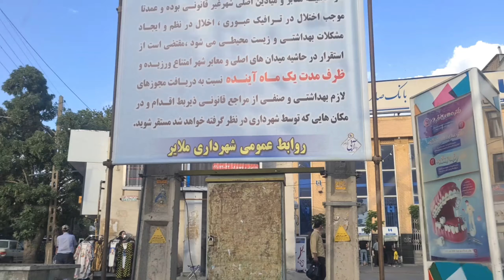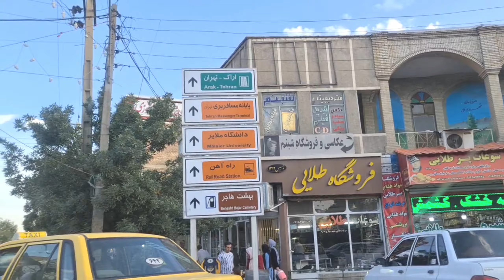جمال الطبيعة على طول الطريق من قم و الى حدود العراق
The beauty of nature along the way from Qom to the borders of Iraq
قنواتنا تهتم بالماضي كتراث
و بثروة الحاضر و التشجيع على العمل و الابداع في جميع المجالات و اعطاء أهمية قصوى للثروة البشرية و خصوصا الشباب الذي يعد أهم ثروة تمتلكها اي امة و نهتم بمستقبل مشرق و ندعو الجميع ان يعملوا معنا كفريق عمل واحد لتحقيق تلك الاهداف المهمة و باشتراككم في قنواتنا تساعدونا في الوصول لذلك المبتغى اما اذا اردتم مساعدتنا في وصول تلك الافكار و المقاطع للجميع فيمكنكم ذلك من خلال دعم المقطع بلايك و كذلك ارسال روابط مقاطعنا الى اصدقائكم و معارفكم و بذلك تساهمون معنا في بلوغ الاهداف التي هي اهدافكم جميعا و هدف كل انسان نبيل و مخلص لامته و بلده.
قنواتنا الثلاثة على اليوتيوب هي
1/قناة ماجد الطليحي
2/قناة ماجد الطليحي 2
3/قناة ماجد الطليحي 3
نتمنى لكم متابعة مفيدة و نافعة
@الجميع شكرا لمروركم و تعطيركم هذا المنشور القناة قناتكم وانتم من يمنحها الاصرار و المواصلة لتقديم كل ماهو نافع قنواتكم هي قنوات الشعب و هي عامة و جادة و مخلصة لمتابعيها الكرام من كل مكان نحن نحترم الانسان أي إنسان لانسانيته بغض النظر عن جنسه او دينه او طائفته جميعكم لدينا محترمون و وجهات نظركم تبقى محترمة